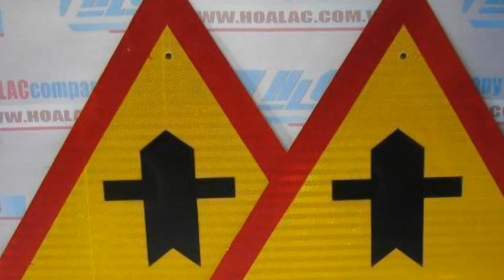Biển báo phản quang 207a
Liên hệ: Công ty TNHH SX XD TM DV Hòa Lạc Tel: - 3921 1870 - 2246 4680 Biển báo tam giác 207a decal 3M3900, Biển báo tam giác 207a decal 3M3900 - Giao nhau với đường không ưu tiên , Biển báo tam giác 207a phản quang decal 3M3900 - Giao nhau với đường không ưu tiên , Biển báo tam giác 207a phản quang - Giao nhau với đường không ưu tiên , Biển báo tam giác 207a - Giao nhau với đường không ưu tiên phản quang , Biển báo tam giác 207a - Giao nhau với đường không ưu tiên, Biển báo tam giác 207a , Biển báo tam giác, Biển báo giao thông đường bộ 207a kích thước 70x70x70cm, Biển báo phản quang 207a - decal 3M 3900 phản quang, Biển báo phản quang 207a - decal 3M 3900, - Biển báo phản quang 207a - giao nhau với đường không ưu tiên, Biển báo phản quang 207a, Biển báo phản quang, Biển báo 207a kích thước 70x70x70cm phản quang